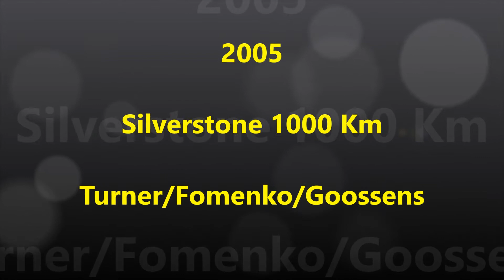Building the 1:43 Provence Miniatures Aston Martin DBR9 "Cirtek"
This is a Provence Miniatures 1:43 scale model, of the Aston Martin DBR9 "Cirtek", in which Turner/Fomenko/Goossens competed the 2005 Silverstone 1000 Km. The whole model received extra detailing for more realism.